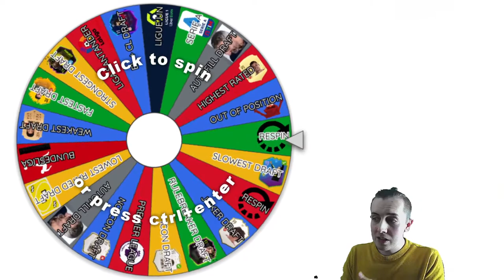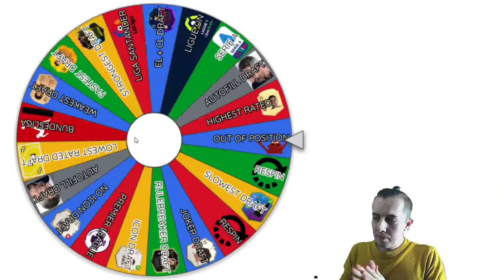STRONGEST RATED DRAFT! - DRAFT TO GLORY #6 - FIFA 21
Draft to glory is back, and well this didnt end well